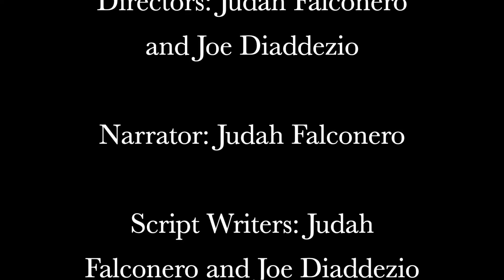Hunter and grove: Episode 3